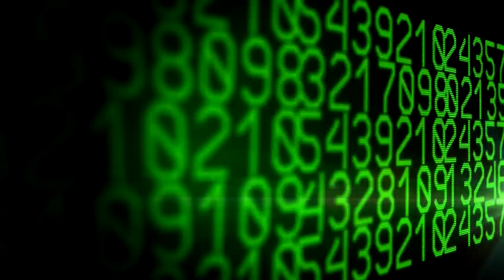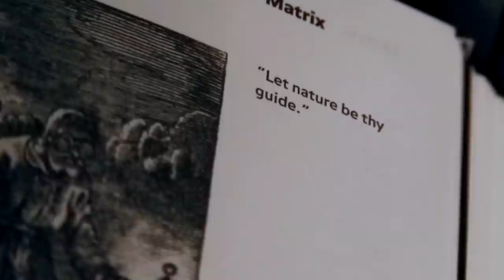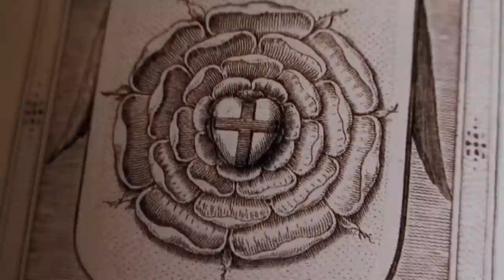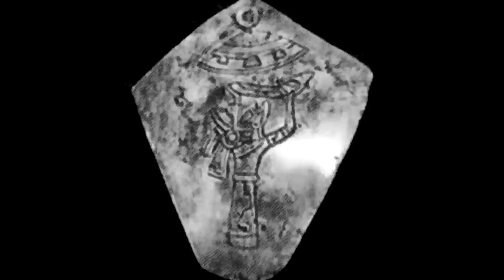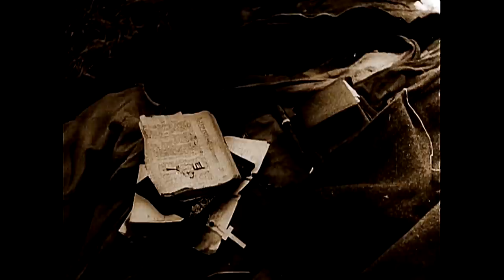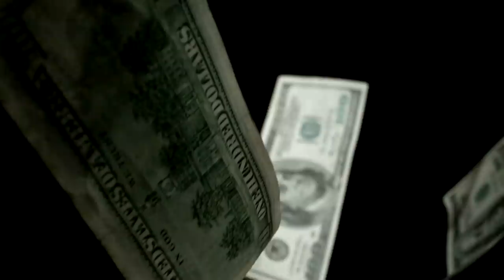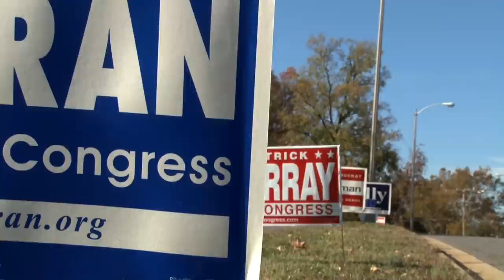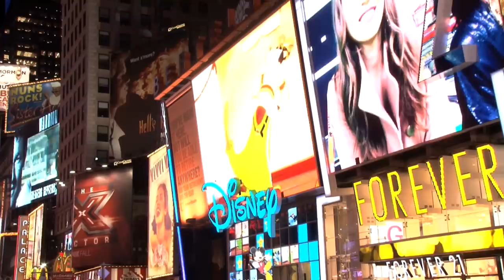An Alien Prison on Earth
Examine the slave master hierarchy between us and those unseen forces behind our every action and thought. Do we live on Prison Planet Earth?